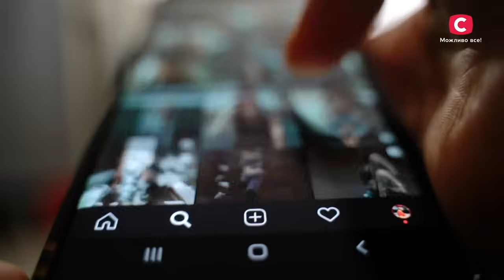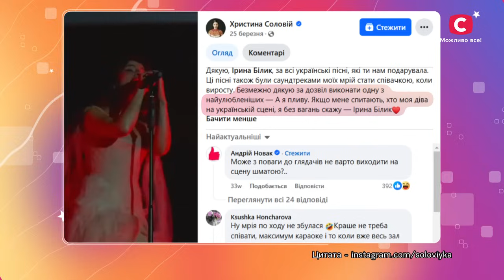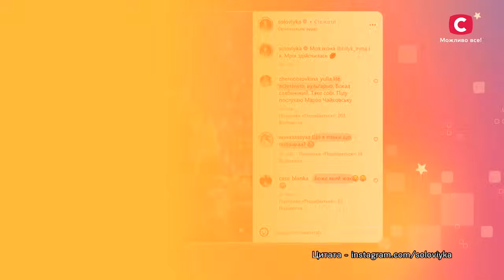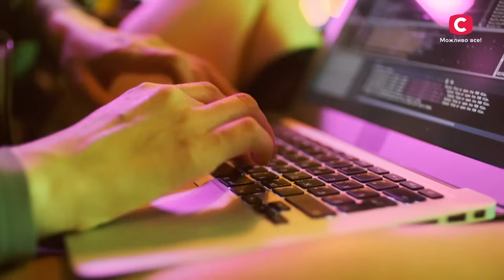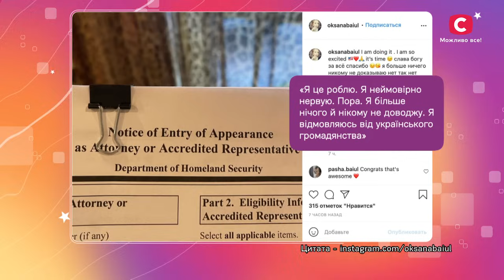Неймовірна правда про зірок 2024 | Випуск 37 від 16.11.2024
Не пропустіть новий епізод шоу Неймовірна правда про зірок 2024 випуск 37 від 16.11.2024 та дізнайтеся найяскравіші історії відомих людей!

Дізнайтеся в 37 випуску шоу Неймовірна правда про зірок, як Оксана Баюл, перша фігуристка-олімпійська чемпіонка України, справляється з труднощами, живучи в США. Які конфлікти розривають світ шоу-бізнесу? Чому світові зірки не можуть терпіти одне одного? А ще – секрети натхнення! Хто зі знаменитостей став справжньою іконою для своїх колег? І як новий любовний трикутник із Вірою Брежнєвою та Мішель Андраде шокував зірковий світ? Дивіться онлайн шоу Неймовірна правда про зірок 2024 випуск 37 на YouTube і будьте в курсі всіх сенсацій!

00:00 – Початок Неймовірна правда про зірок 2024 випуск 37
00:21 – Дайджест зіркових новин
05:14 – Топ-5 кумирів зірок
13:38 – Світові зірки, які ненавидять одне одного
21:41 – Оксана Баюл – шлях до олімпійського успіху